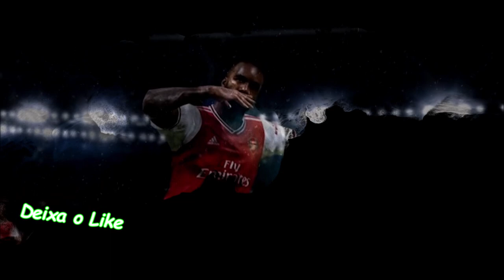Mile Svilar + Tattoo Compatível com todos Patchs - Pes2021